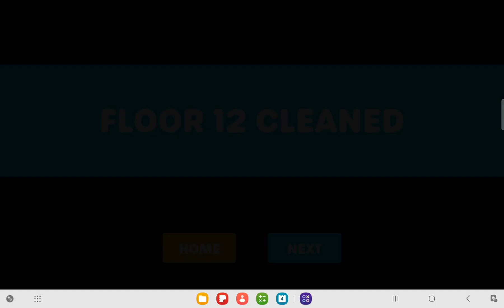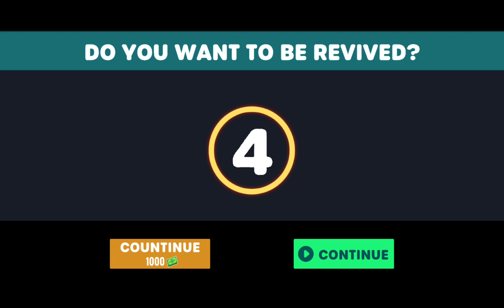Average day working in ohio